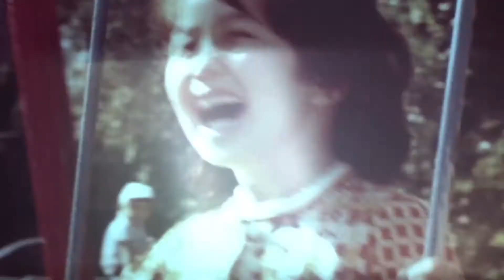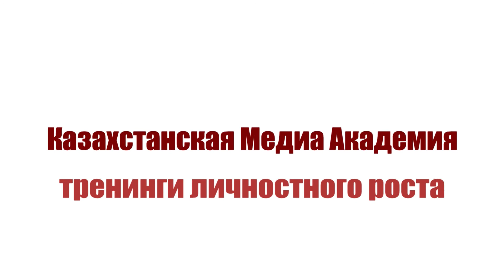BackStage. Выпуск 109. Клип Калии "Атам-ажем"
Ученики Казахстанской Медиа Академии рассказывают истории создания клипов. Телепередача Backstage - площадка, где растет будущее поколение телеведущих. Присоединяйтесь! КМА - это академия, где ваших детей научат общаться с телекамерой, разбираться в музыке, красиво говорить.

Казахстанская Медиа Академия. Стань медийной личностью! 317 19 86